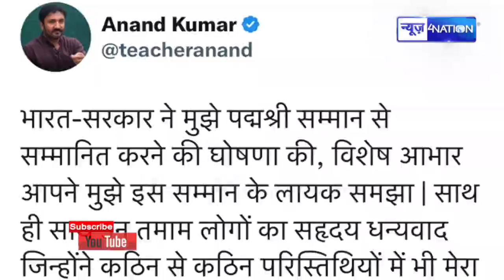Bihar के इन तीन हस्तियों को शिक्षा और कला के क्षेत्र में मिला Padmashree Awards, हर तरफ ख़ुशी की लहर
Bihar के इन तीन हस्तियों को शिक्षा और कला के क्षेत्र में मिला Padmashree Awards, हर तरफ ख़ुशी की लहर | News4Nation